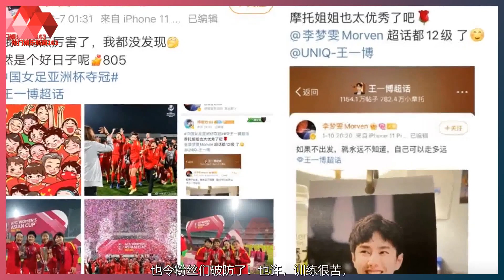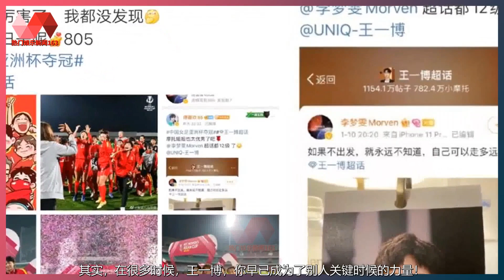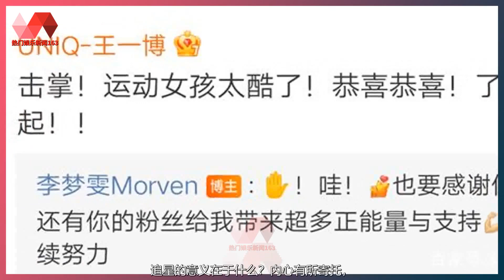看到李梦雯与李莎，王一博，你早已成为了别人关键时候的力量！ | 王一博 - 热门娱乐新闻163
热门娱乐新闻163 08/02/22: 看到李梦雯与李莎，王一博，你早已成为了别人关键时候的力量！